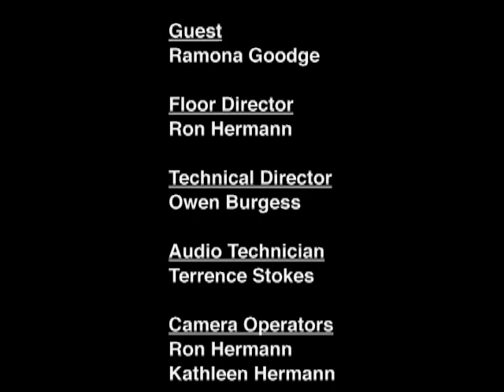30 Minutes of Faith: Ramona Goodge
Ramona Goodge, from The Center for Spiritual Awareness, speaks with Jon about the ever evolving state of religion in America.